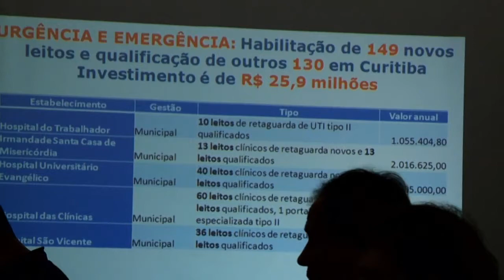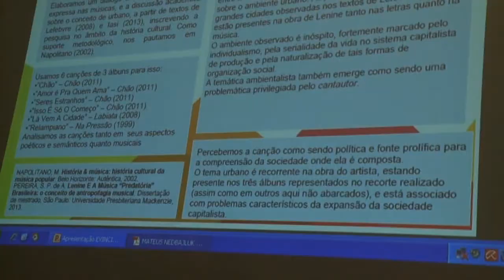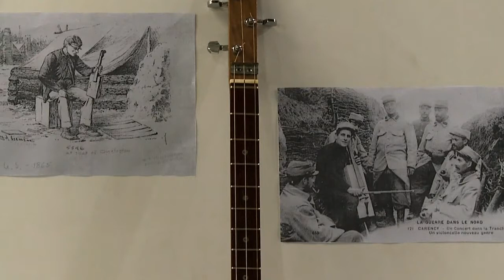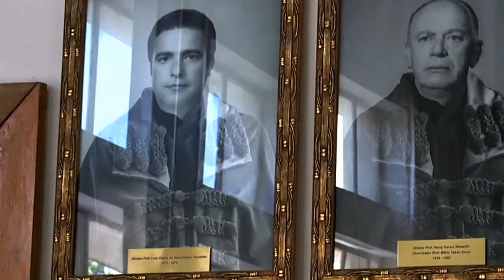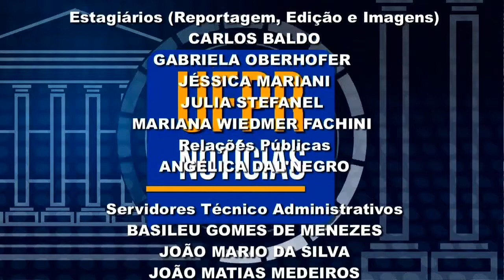UFPR Notícias (06/10/17)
Veja nesta edição do UFPR Notícias:

0:40 Hospital de Clínicas recebe investimentos de 11 milhões de reais;
3:12 Bancas de validação para as cotas do Vestibular da UFPR começam na próxima semana;
4:06 9ª Semana Integrada de Ensino, Pesquisa e Extensão bate recorde de trabalhos inscritos;
6:00 Presidente da SBPC fala sobre os rumos da pesquisa e do desenvolvimento científico no país;
19:11 Setor Palotina promove Feira de Ciência e Tecnologia;
20:09 Expo Luteria apresenta instrumentos musicais diferentes;
23:36 Setor de Ciências Agrárias completa 44 anos.